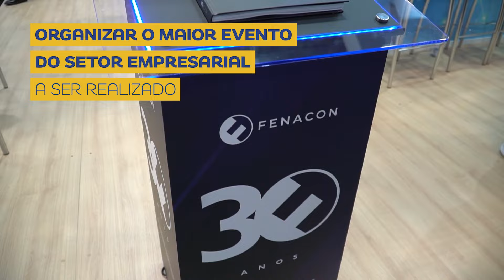20ª CONESCAP não está mais sozinha! 17ª Convenção CRC-CE fará parte desta edição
A 20ª CONESCAP não está mais sozinha!

FENACON, SESCAP-CE e CRC-CE se unem para realizar o maior evento do setor de serviços do Brasil! Agora a 17ª Convenção CRC-CE fará parte desta edição da CONESCAP, somando conhecimento e networking sem alterar o valor do ingresso. Essa é uma oportunidade única. Não fique de fora!